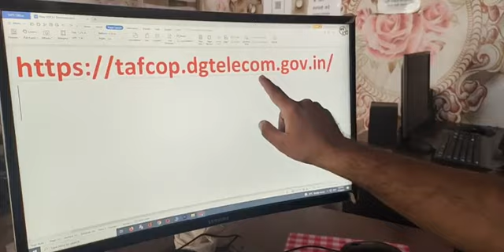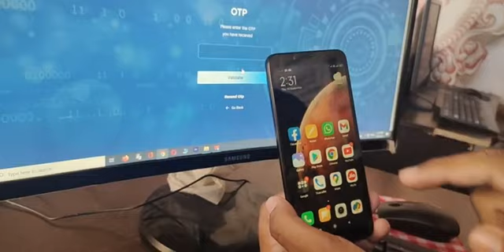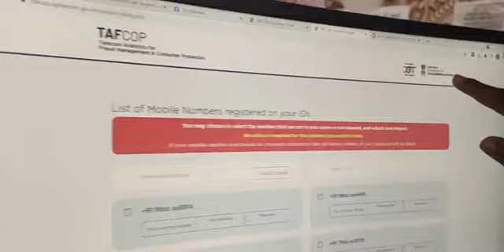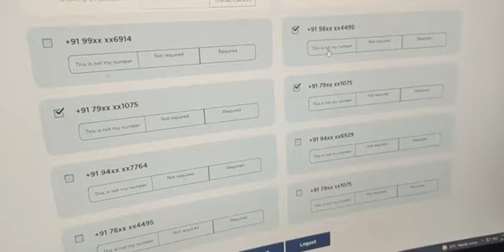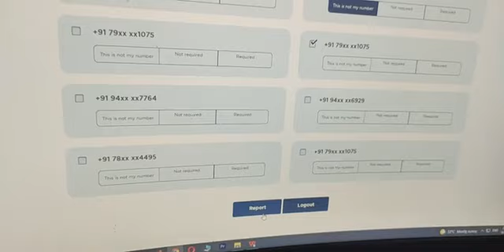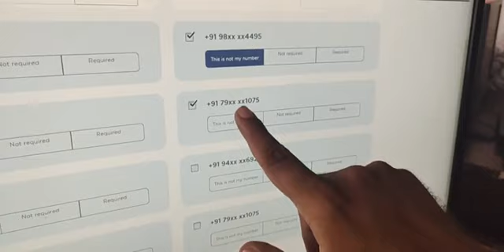क्या आप जानना चाहते हैं कि आपके आधार कार्ड पर कितने मोबाइल नंबर (सिम कार्ड) चल रहें हैं ?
क्या आप जानना चाहते हैं कि आपके आधार कार्ड पर कितने नंबर चल रहें हैं ?